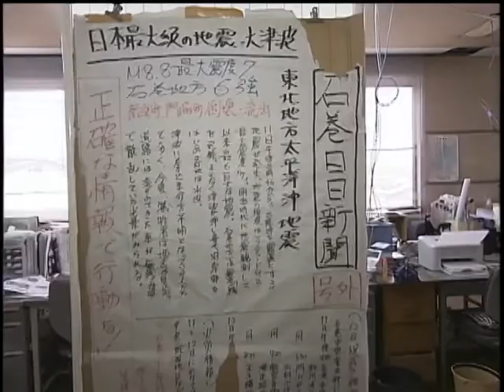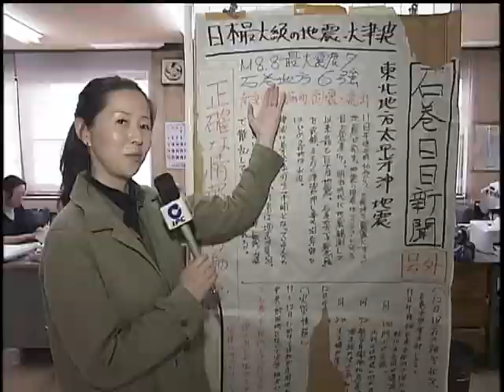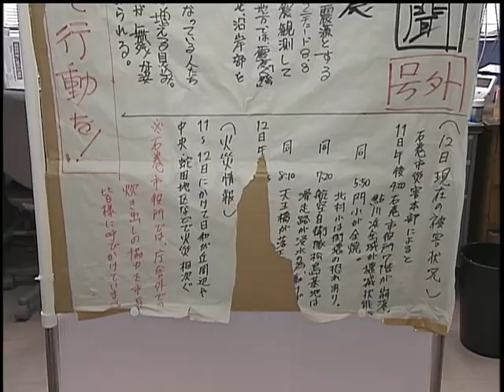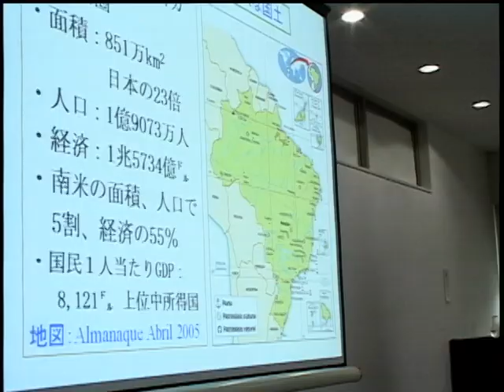Jornal escrito à mão depois do tsunami